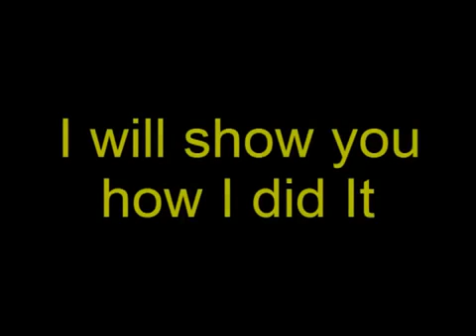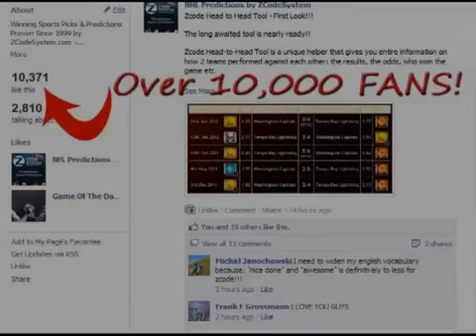Secrets to Betting Sports Online - Odds Worth Betting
Sports Bettors Software Secrets

Zcode System Review - Best Sports Betting Zcode System 100% Works, Fully Automatic Sports Picks with 100% transparent performance since 1999. The community of winner Experts that DO WIN in sports and have been for years, You are not alone. You are amongst people .

who make their living by betting sports professionally.

No guesswork, easy to use even if you have no clue about sports. Copy-paste winners!

Professional tools help you win - Line Reversals, Total predictors, Oscillators, Everything you need to win is at your fingertips.

Pro Betting Money Makers Software
NFL Sports Betting Tips - Zcode System Sports Betting Systems And Strategy!!!

 Secrets to Betting Sports Online
 Odds Worth Betting

Zcode System Program Review 2015
Zcode
Z code
Zcode System
Z code System
Zcode System Review
Z Code System Review
Z Code System Reviews
Zcode Betting System Review
Sports Betting System Review